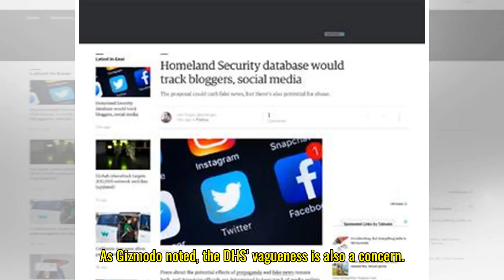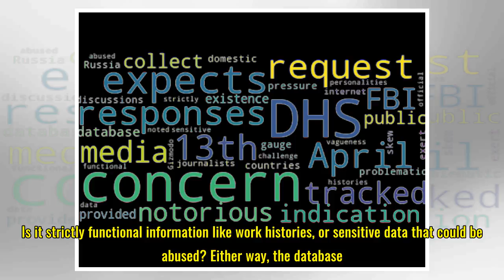Homeland Security database would track bloggers, social media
DHS expects responses to its request by April 13th. This isn't the first time the US has tracked the media (the FBI used to be notorious for it), and there's no indication this would collect information that isn't already public. However, the database's very existence (provided it goes forward) coul...